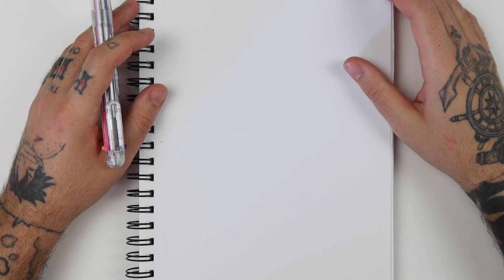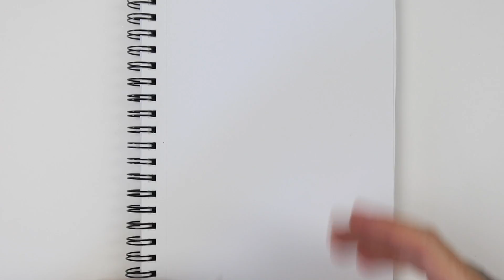TENTANDO DESENHAR SOMENTE COM UMA CANETA ESFEROGRÁFICA - A FAMOSA CANETA AZUL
No desafio de desenho de hoje eu vou tentar desenhar usando somente uma caneta azul! Espero que de certo!